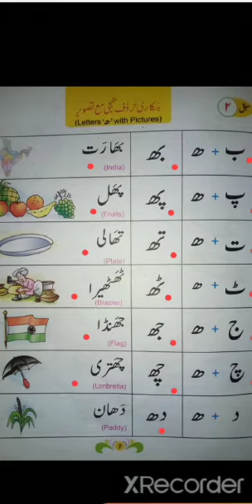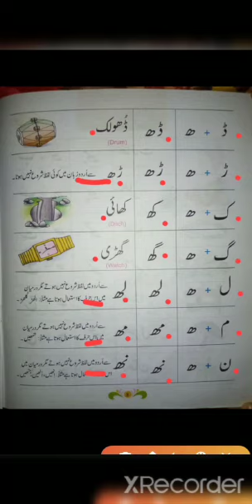U.K.G., Urdu, By Amra Ma'am, 28-05-2020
This is the video for online classes during lockdown 3.0 & 4.0 specially for Max Divine Students.